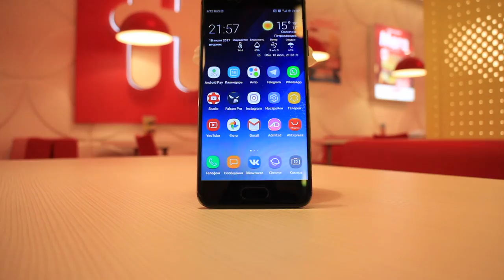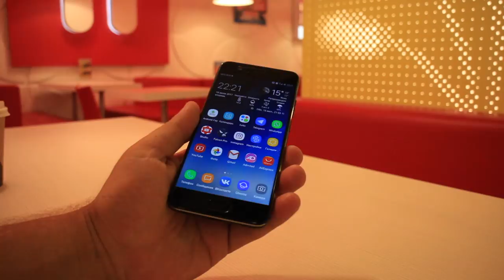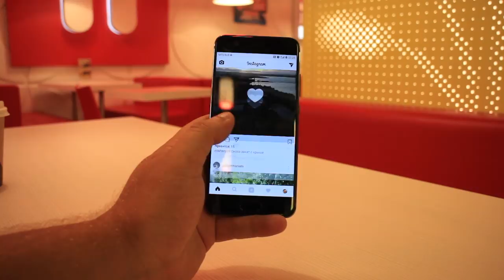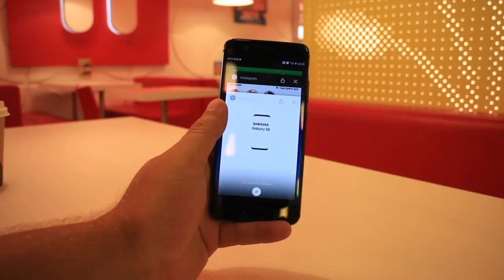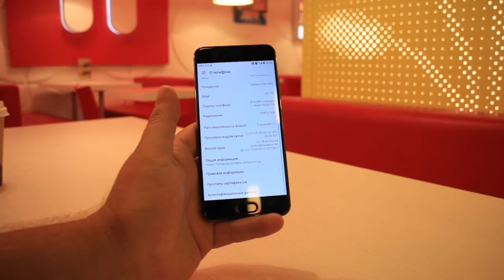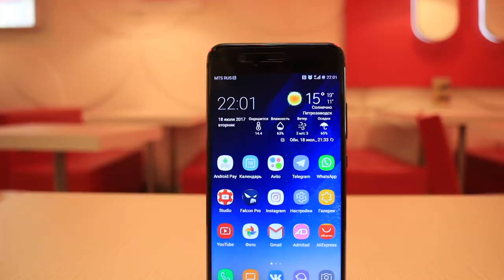Вся правда про Huawei P10 - лучше чем год назад. Честный обзор ФЛАГМАНА 2017 года от Huawei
Характеристики Huawei P10:

камера 20 МП, лазерный автофокус, F/2.2
память 64 Гб, слот для карты памяти
3G, 4G LTE, Wi-Fi, Bluetooth, NFC, GPS, ГЛОНАСС